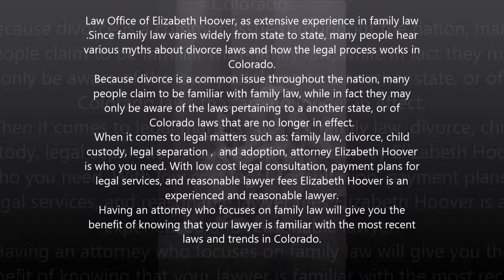Experienced attorney in Teller county, CO - Law Office of Elizabeth Hoover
Law Office of Elizabeth Hoover, as extensive experience in family law.Since family law varies widely from state to state, many people hear various myths about divorce laws and how the legal process works in Colorado.
Because divorce is a common issue throughout the nation, many people claim to be familiar with family law, while in fact they may only be aware of the laws pertaining to a another state, or of Colorado laws that are no longer in effect.
When it comes to legal matters such as: family law, divorce, child custody, legal separation,and adoption,attorney Elizabeth Hoover is who you need. With low cost legal consultation, payment plans for legal services, and reasonable lawyer fees Elizabeth Hoover is an experienced and reasonable lawyer.
Having an attorney who focuses on family law will give you the benefit of knowing that your lawyer is familiar with the most recent laws and trends in Colorado.